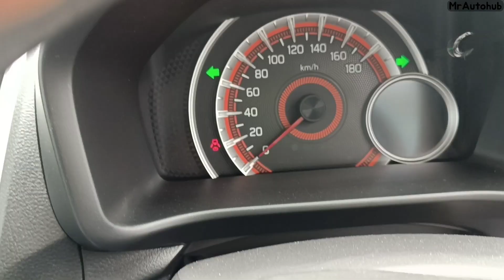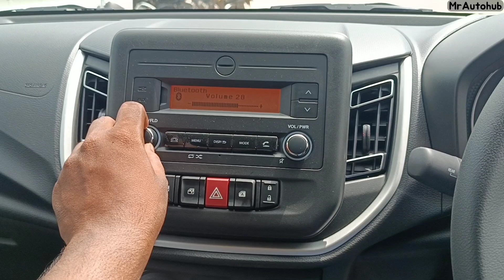CELERIO 2022 new model, 25.24 KMPL का Mileage, Review -Variants,Onroad price, features,Pros and cons